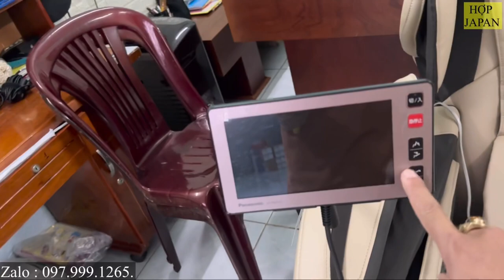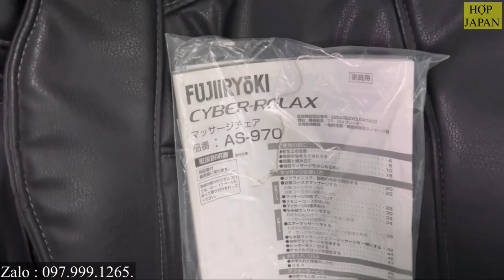1/9 Em Xin Báo Giá Lô Ghế Panasonic, Fujiiryoki Và Family inada Để Mọi Người Tham Khảo/097.999.1265.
Hợp Japan Xin kính chào Quý khách! Chúng tôi tự hào là đơn vị cung cấp các loại ghế massage nội địa Nhật Bản chất lượng cao, mẫu mã đa dạng, được bộ y tế Nhật Bản kiểm định.
Với thế mạnh là đơn vị bán và bảo hành chuyên nghiệp Toàn Quốc với phương châm: Uy tín tạo nên thương hiệu. Cùng đội ngũ nhân viên giàu kinh nghiệm, giá cả hợp lý
HỢP JAPAN - CHUYÊN GHẾ MASSAGE NỘI ĐỊA NHẬT BẢN CAO CẤP MADE IN JAPAN "Khẳng định đẳng cấp - Nâng tầm sức khỏe"
🏢 HỒ CHÍ MINH: 695 Tân Kỳ Tân Quý, P. Bình Hưng Hoà A, Q. Bình Tân, TP HCM
👉 Cơ Sở 2 : Khu Đô Thị Tân Tây Đô ( ngã 4 trôi) - Đan Phượng - Hà Nội.